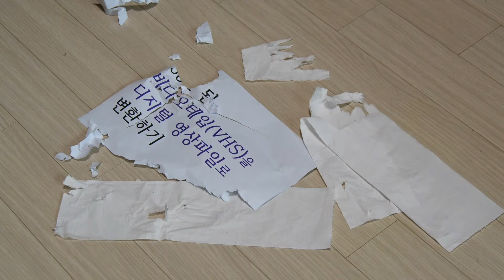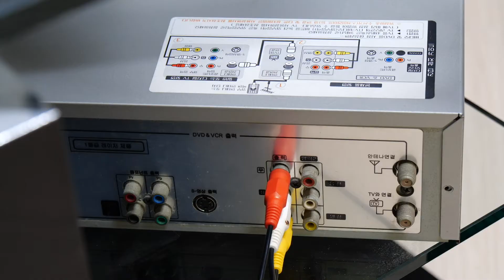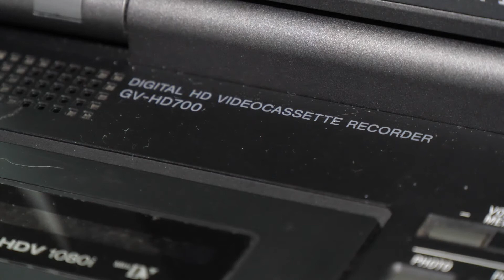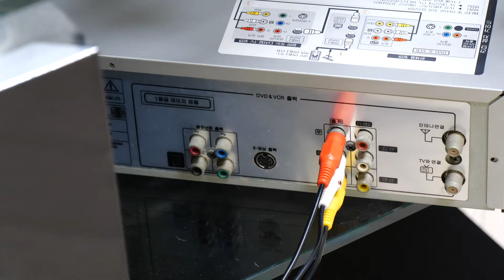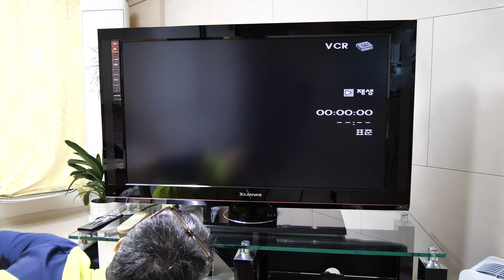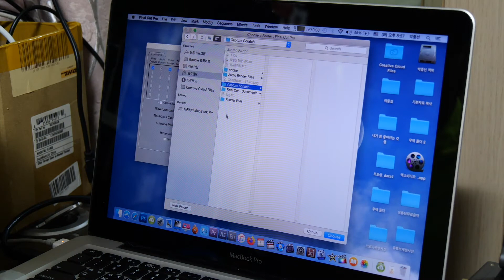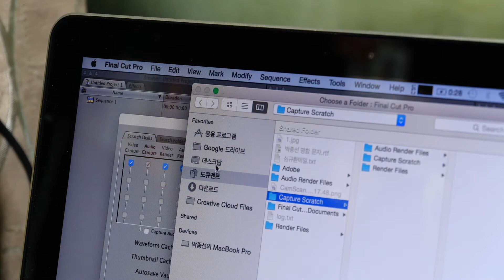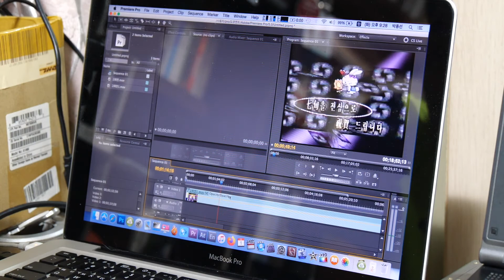30년 된 VHS 테입을 디지털 동영상으로 만들기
어딘가에  소중하게 간직 뒀다가 오랜만에 꺼낸 홈비디오 테입.
vhs 테입, hi 8mm 테입, 미니DV 테입...
그러나 이젠 무용지물, 그것을 재생해 볼 카세트 레코더도 없고
컴퓨터나 스마트폰으로는 더더욱 볼 수 없다.
연결 코드도 문제, 디지털 인코딩 프로그램도 문제...
이런 문제들을 극복해 가면서 30년 전에 찍은 VHS 테입을
pc나 핸드폰으로 볼 수 있는 디지털 영상 파일로 되살려 봤습니다.

영상 보시고 궁금한 점 있으시면

몹시 바쁘지 않는 한 아주 상세하게
설명드리겠습니다.